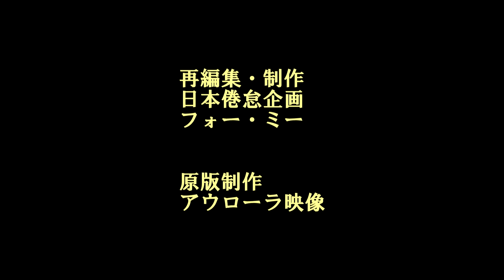ウスアオオナガウラナミシジミ(沖縄県本部町)2006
2006年秋に沖縄県本部町にて撮影しました。